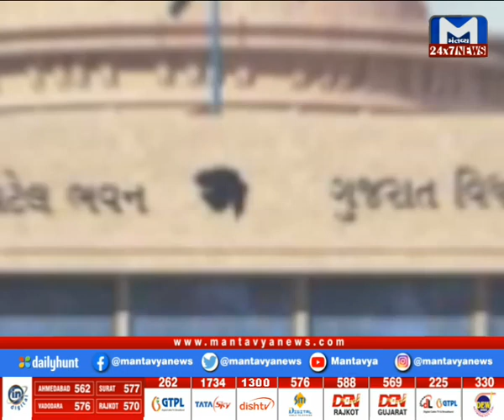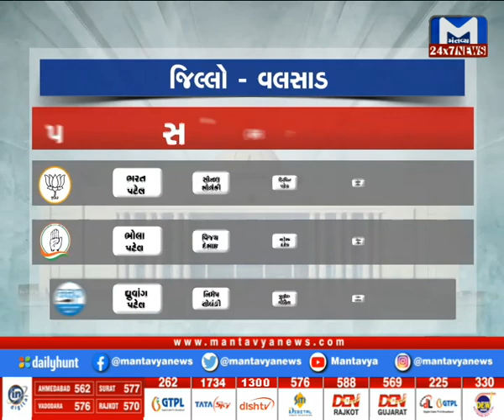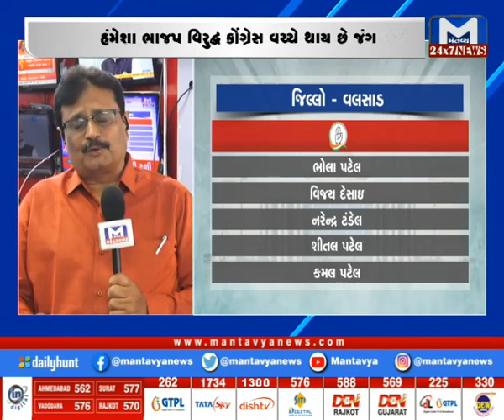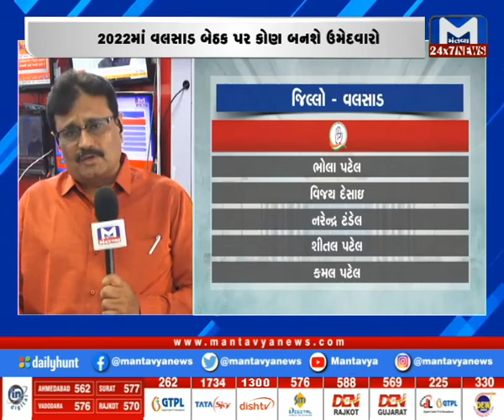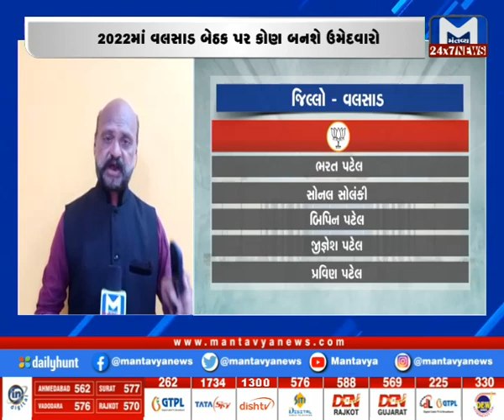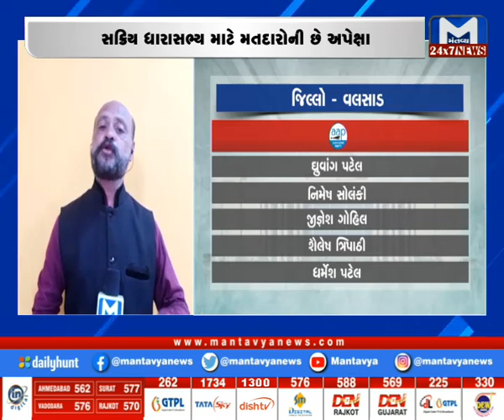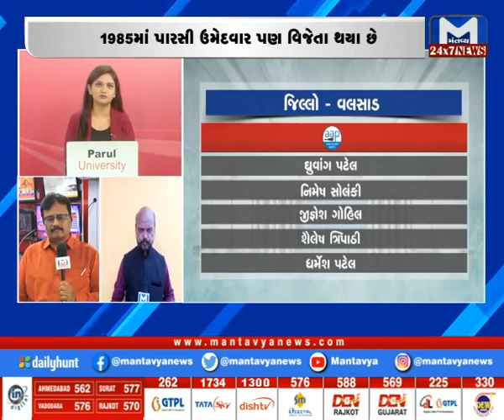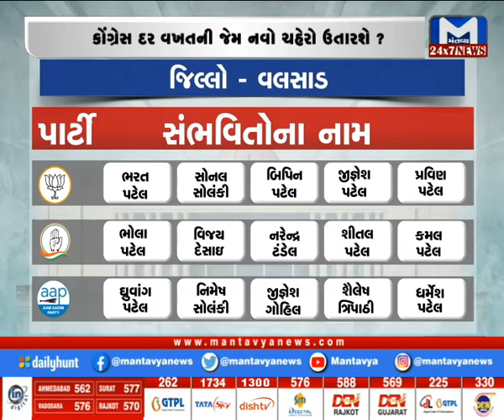વલસાડ બેઠક પર કોણ છે સંભવીત ઉમેદવાર ? | MantavyaNews